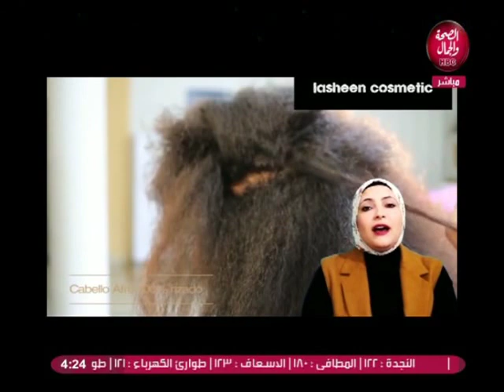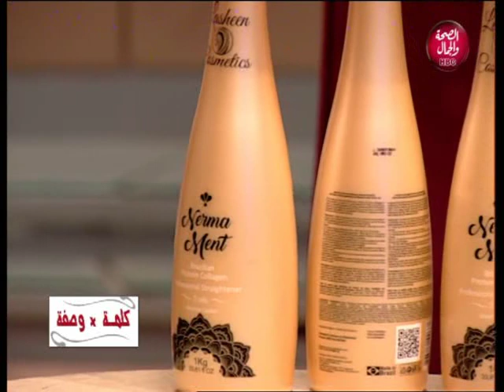كلمة في وصفة| افضل المنتجات لفرد الشعرمنتج NERMA MENT